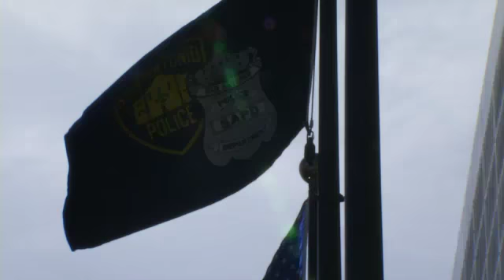Decision Made in S.A.P.D. Deputy Chief Complaint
By: Fox S.A. StaffWhat will happen to a high ranking S.A.P.D. command staff officer who allegedly pushed a patrol officer? Fox San Antonio first reported on the case filed against Deputy Chief Anthony Trevino last week as the Chief William McManus' Action Advisory Board was about to meet and make a recommendation.  Deputy Chief Trevino's attorney sent us this statement regarding the outcome of the hearing:Deputy Chief Trevino trusted the system put in place by the San Antonio Police Department to investigate these matters. He has maintained all along the allegations were untrue and believed he would be vindicated. Fox San Antonio reached out to officer George Chavez's attorney for a statement but by our deadline we had yet to receive a response.  According to the police department  with this result the case between the Trevino and the Chavez is now closed.